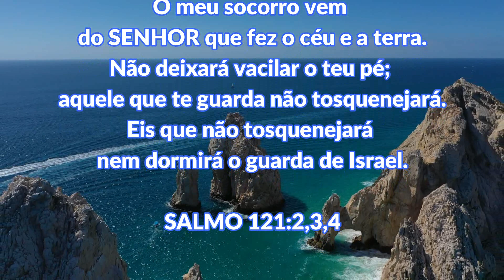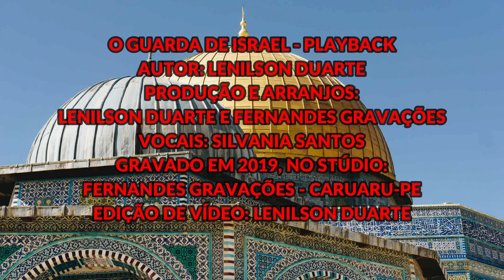O GUARDA DE ISRAEL – PLAYBACK – LENILSON DUARTE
Louvor autoral – Playback – Em ritmo de pagode, inspirado no livro dos Salmos 121:2,3,4 que diz:

O meu socorro vem do Senhor que fez o céu e a terra.
Não deixará vacilar o teu pé; aquele que te guarda não tosquenejará.
Eis que não tosquenejará nem dormirá o Guarda de Israel.

LOUVORES QUE EXALTAM O NOME QUE ESTÁ ACIMA DE TODOS OS NOMES, JESUS CRISTO, O REI DOS REIS.

FICHA TÉCNICA:

AUTOR : LENILSON DUARTE
PRODUÇÃO E ARRANJOS:
LENILSON DUARTE E FERNANDES GRAVAÇÕES
VOCAIS: SILVANIA SANTOS
GRAVADO EM 2019, NO STÚDIO:
FERNANDES GRAVAÇÕES - CARUARU - PE
EDIÇÃO DE VÍDEO: LENILSON DUARTE
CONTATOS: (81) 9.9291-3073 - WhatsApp